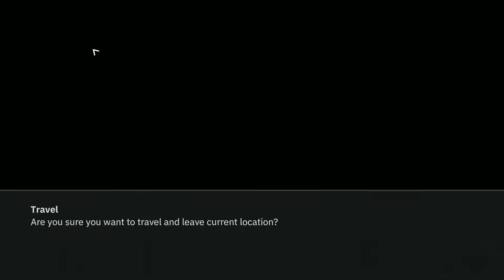Wolfenstein: Youngblood Gameplay Walkthrough Part 5 - Transmitter, The Protohund Game play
Made a bit of progress on the game play with side missions! Will be doing the final mission soon (LAB X).

Side Missions
1. Transmitter
- Reach the Abandoned Outpost
- Return the Transmitter to Penda
2. The Protohund -
- Find the Protohund
- Destroy the Protohund
- Return the Box to Dimitri
- Go to Panzerhund Assembly
- Destroy the Assembly Controls